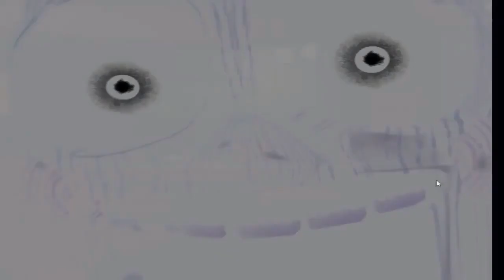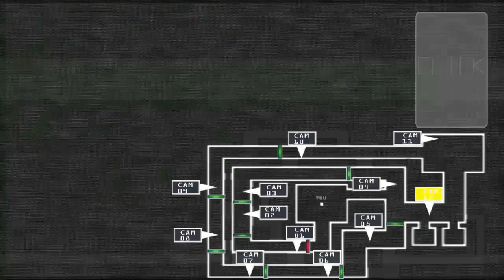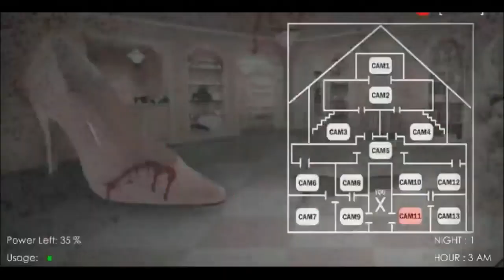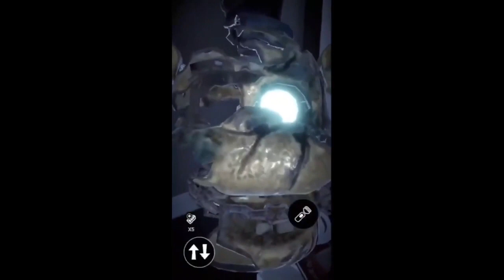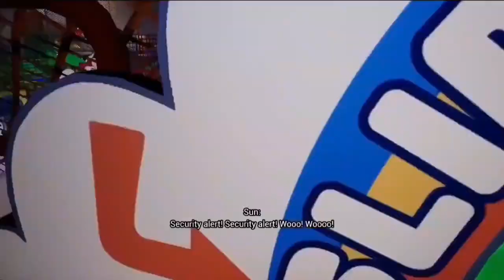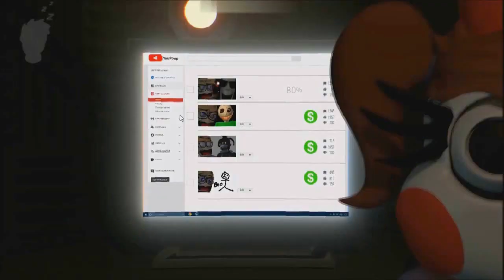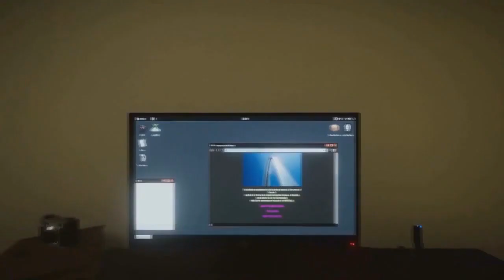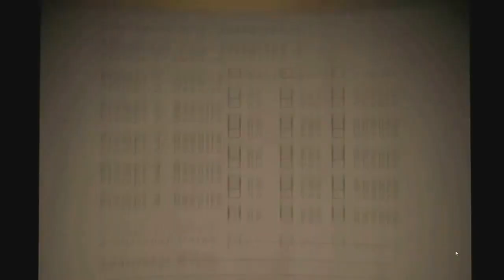World of Jumpscares 6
Credits to Little Cute Thing and other people.